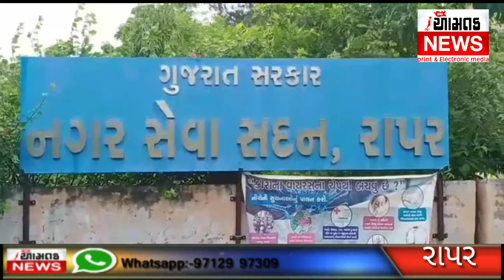AAMTAK NEWS પક્ષના મેન્ડેટ વિરુધ્ધ કામ કરનાર રાપર નગરપાલિકાના ભાજપના ૧૩ સભ્યો સસ્પેન્ડ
પક્ષના મેન્ડેટ વિરુધ્ધ કાર્યવાહી કરનાર રાપર નગરપાલિકા ના ૧૩ સભ્યો ભાજપમાંથી સસ્પેન્ડ નવા પ્રદેશ અધ્યક્ષ સી આર પાટીલ ની સીધી સૂચનાથી આજે  રાપર નગરપાલિકા માં પક્ષના મેન્ડેટ વિરુધ્ધ કાર્ય કરનાર ભાજપના મોટા ગજાના પૂર્વ પ્રમુખ ગંગાબેન શિયારીયા, હઠુભા સોઢા, પ્રવીણભાઈ ઠક્કર, બળવંતભાઈ ઠક્કર વગેરેનો સમાવેશ થાય છે પક્ષના આ પગલાંથી રાપરના રાજકારણમાં સોપો પડી ગયો છે આગામી દિવસોમાં કંઈક નવાજૂનીના એંધાણ દેખાઈ રહ્યા છે વિજય ઘેલાણી આમ તક ન્યૂઝ ભુજ 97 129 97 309 વિશેષ અહેવાલ રાપર આમ તક ન્યૂઝ બ્યુરો